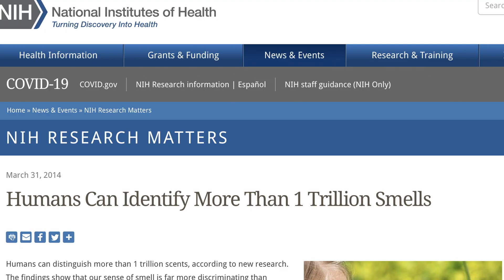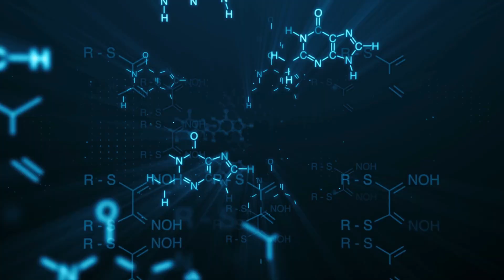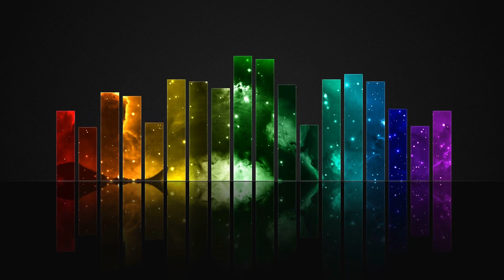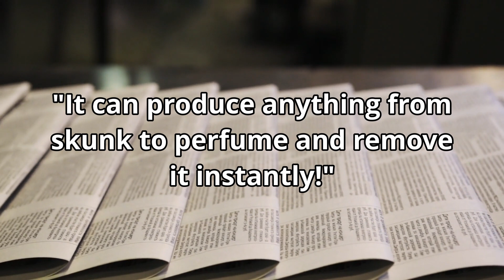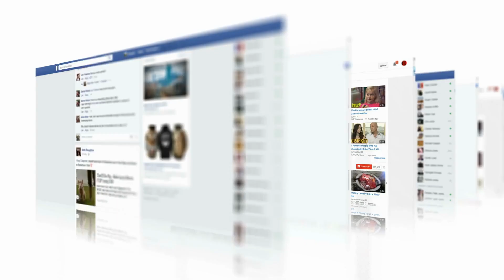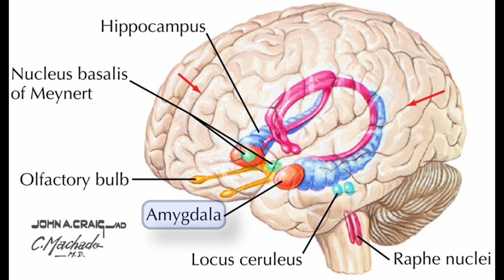The People Working to Bring SMELL to the Internet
We smell all the time. And we’re quite good at it. While humans can distinguish, at most, several million shades of color, and can hear around half a million different tones, our noses trump both the eyes and the ears, being able to detect around 1 trillion different smells. Yet, when you’re browsing through your instagram feed and or watching the newest season of whatever show one of the dozens of streaming services has churned out, it feels as though the roughly 6 million receptors in our noses are being underutilized. But, for better or worse, it may not be that way for much longer. For decades, entrepreneurs with big dreams, bigger ideas, and little regard for what consumers actually want, have been trying to bring the smells of the world to your phones, your movie theaters, and anything that you can connect to the internet.